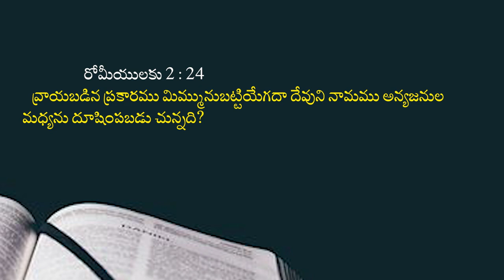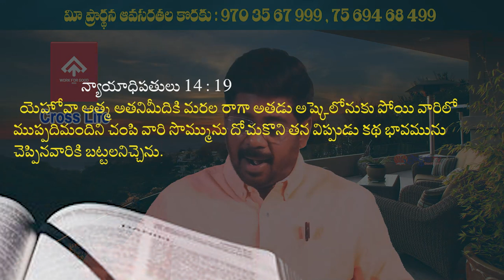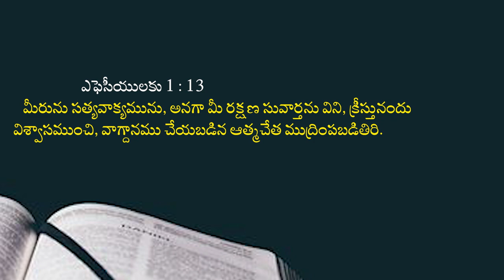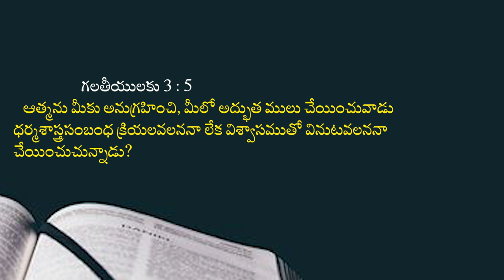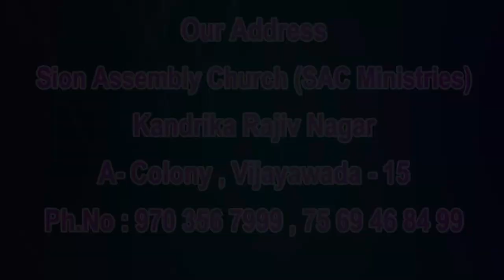21 07 2023 Ravi Lokesh garu అంశం: సమ్సోను జీవిత చరిత్ర పార్ట్-4